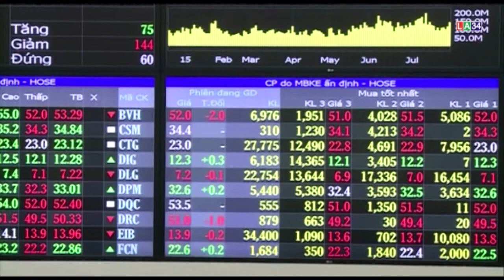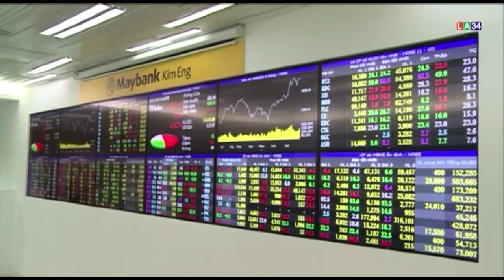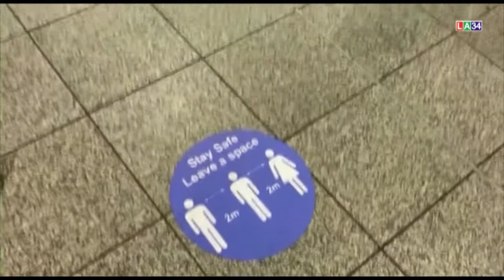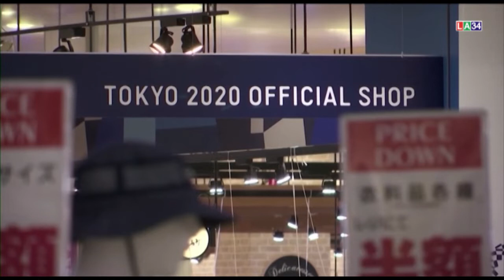Bản tin kinh tế và tài chính - 20/06/2020 | LONG AN TV